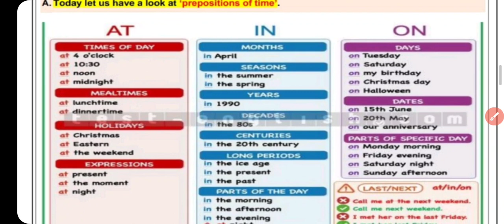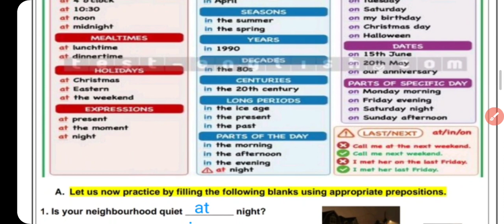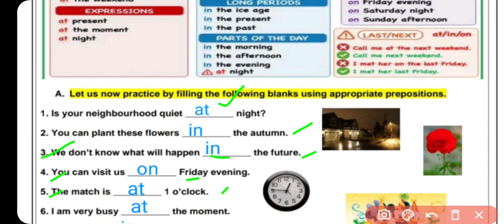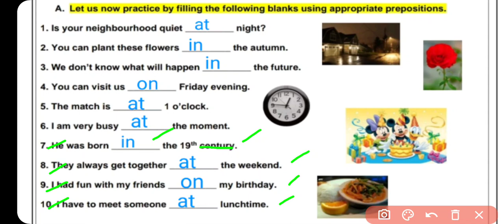Worksheet 33 English Class 8 | Worksheet 34 Answers 3 February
Worksheet 33 English Class 8 | Class 8 English Worksheet 33 | Worksheet 33 Answers 3 February DOE

Class 8th : सब्जेक्ट : English || Doe Worksheet - 33 Solution || 03 February 2021 || Subject : English
Topic : Worksheet English worksheet 33 class 8
03 February 8 class worksheet 33
03 February 8th class worksheet 33
03 February worksheet 33 English
English class 8 worksheet 33
Doe English worksheet
English class VIII worksheet 33
class 8 ki worksheet 33  Doe worksheet class 8

8th class All DoE worksheet Solution
Class 8 English worksheet 33
Here are Class 8 English Worksheet Solution in easy language with written Answers.
Class 8 English Worksheet | Worksheet 33 English Class 8 | Worksheet 33 Solution 03 February 2021

Worksheet 33 English Class 8 | Class 8 English Worksheet 33 | Worksheet 33 Answers 3 February